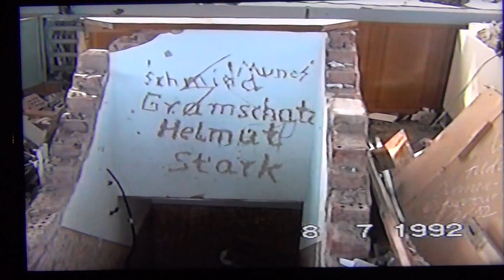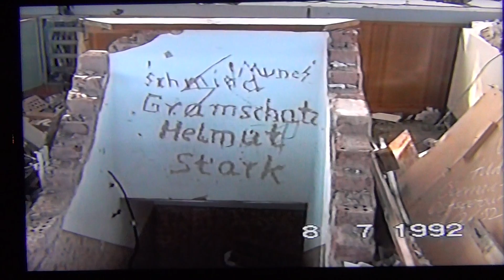Vagttaarn ved Herleshausen